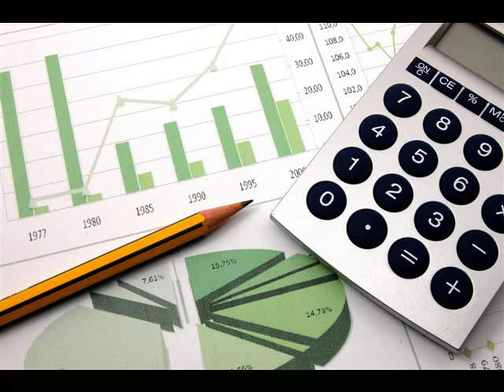RAČUNOVODSTVO KOPRIVCA, SIMON KOPRIVNIKAR S P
Naše podjetje RAČUNOVODSTVO KOPRIVCA, SIMON KOPRIVNIKAR S.P. strankam že leta nudi kvalitetno in strokovno vodenje poslovnih knjig.
Za naše stranke obračunamo DDV, osnovna sredstva z obračunano amortizacijo, obračunamo plače, avtorske, najemne in podnajemne pogodbe, pregledamo odprte postavke kupcev in dobaviteljev, nudimo izdelavo medletnih in zaključnih bilanc z ustreznimi poročili.